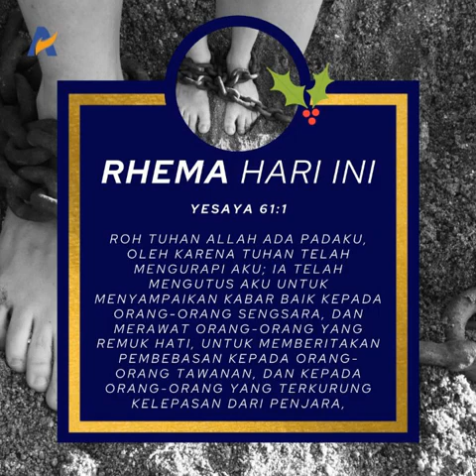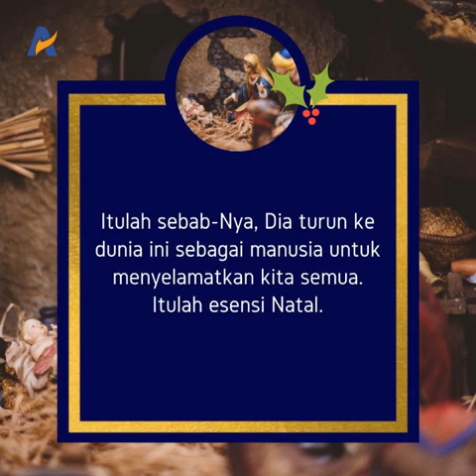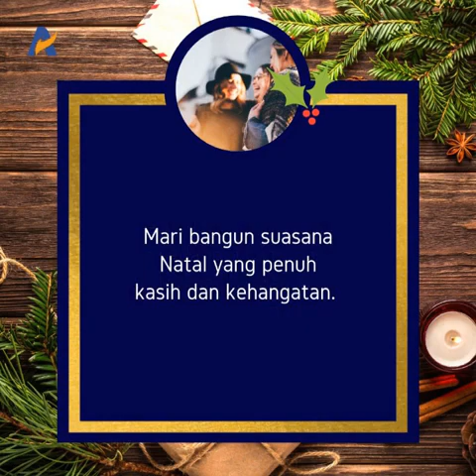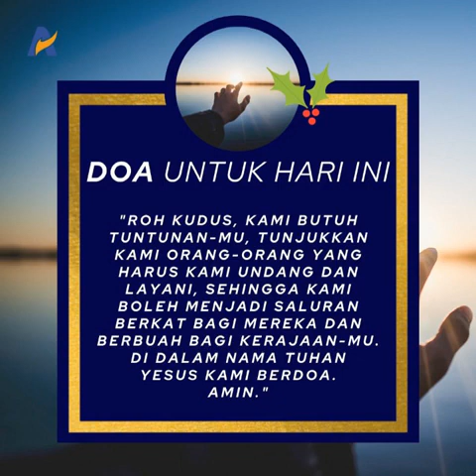Menjangkau Jiwa di Momen Natal - Renungan Keluarga Allah (ReKA)